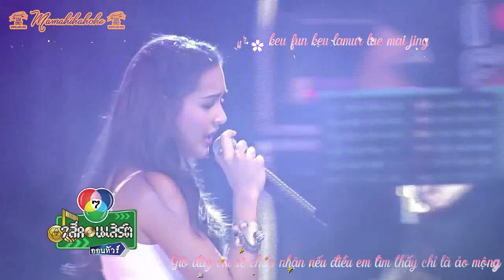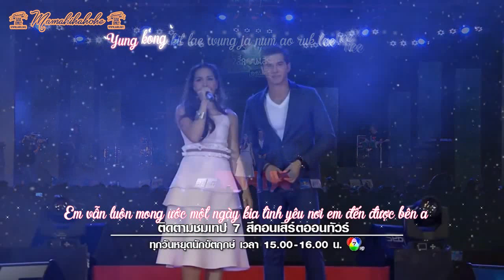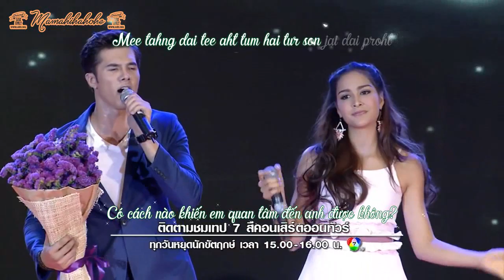(Vietsub & Kara) Mick Tongraya & Step Stephany hát Concert CH7 (Talay Fai/Biển Lửa)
Mọi người có thể ghé thăm và like facebook mình mới lập để cập nhật những video vietsub mới nhất
Cre Effect: owner